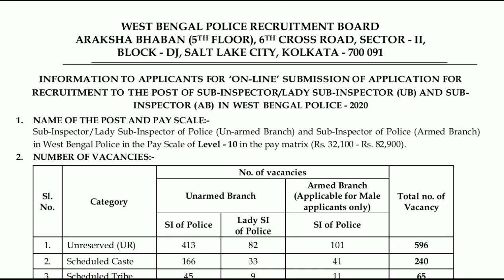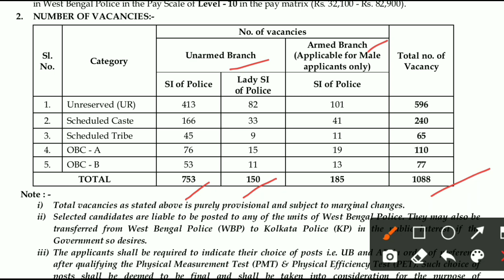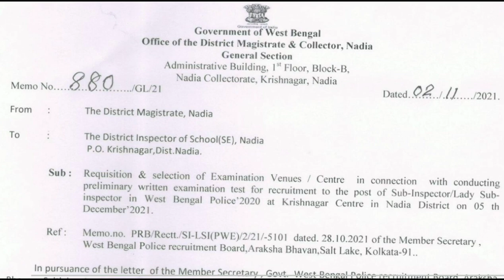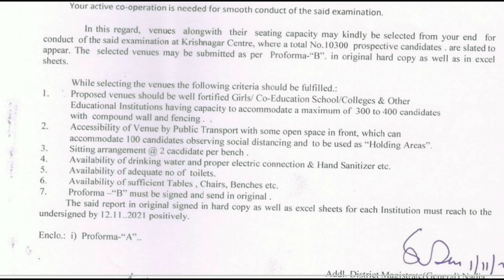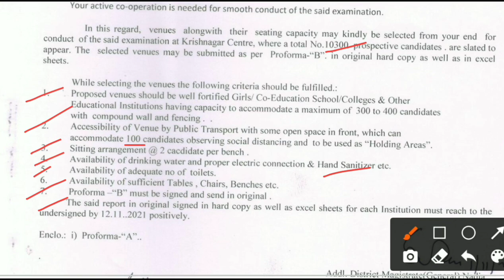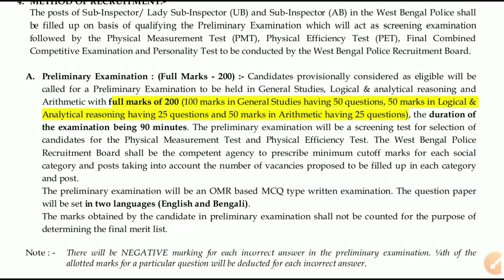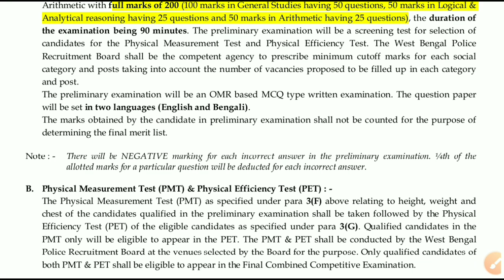WBP SI Preliminary Exam Date 2021 || WB Police Sub-Inspector UB & AB Exam | Education Notes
WBP SI Preliminary Exam Date 2021
WB Police Sub-Inspector UB & AB Preliminary Exam Date
WBP SI Exam Admit Download

Purulia District Recruitment 2021